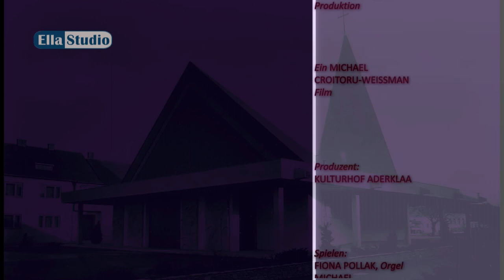Paul Ben-Haim, MUSIC FOR CELLO No. 3.wmv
Paul Ben-Haim, MUSIC FOR CELLO No. 3

Live recorded in concert, 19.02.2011

FIONA POLLAK, Orgel
MICHAEL CROITORU-WEISSMAN, Cello

Producer:
Maria Litschauer

A MICHAEL CROITORU-WEISSMAN Film

An ELLA Ton & Video Studio
small production. c. 2011